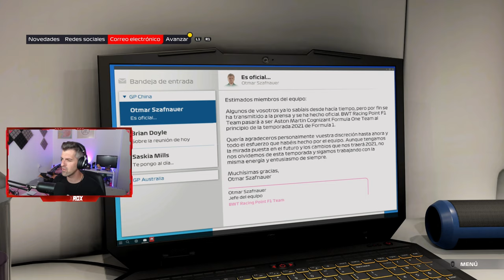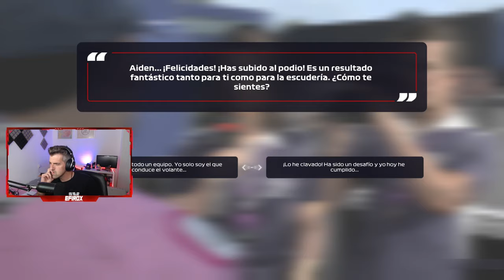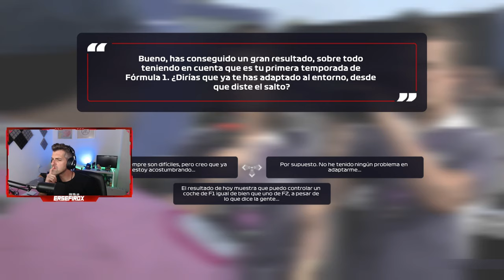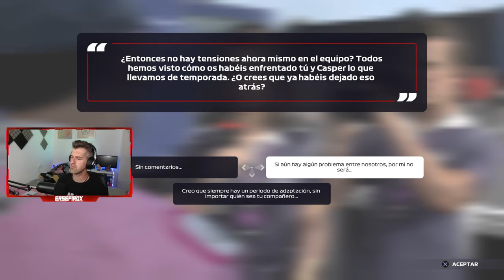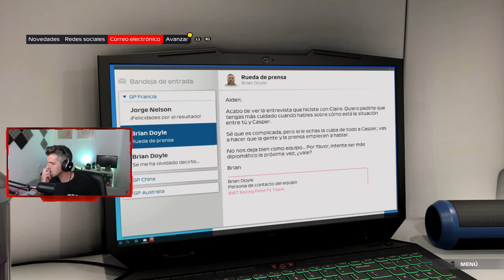FORMULA 1 2021: BRAKING POINT - #2 - Capítulo 2 y Capítulo 3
Capítulo 2 y capítulo 3
Formula 1 2021: Braking Point